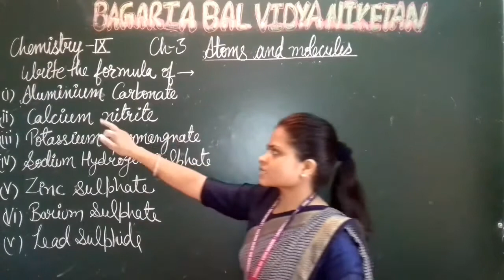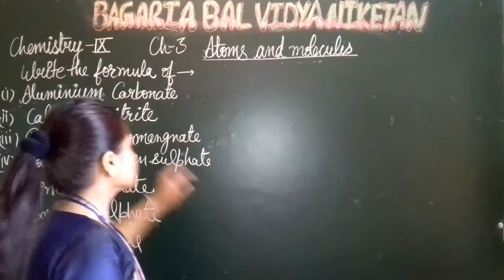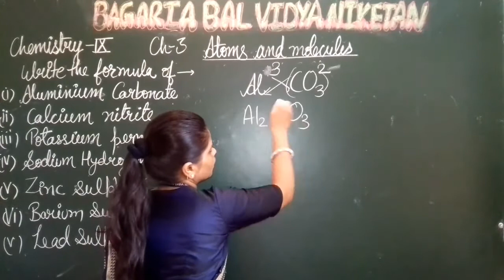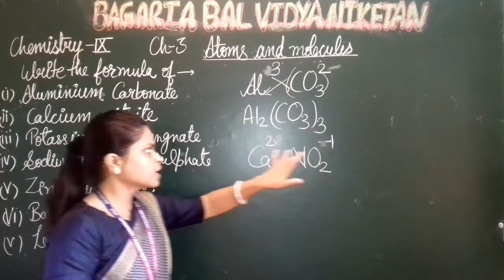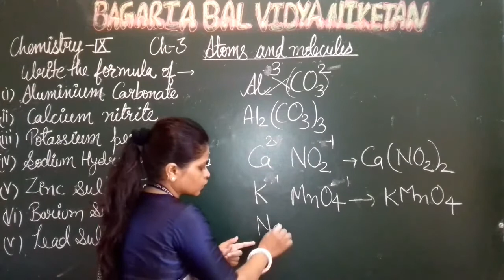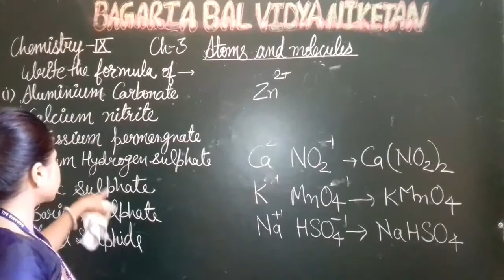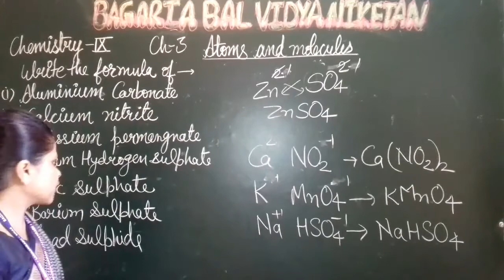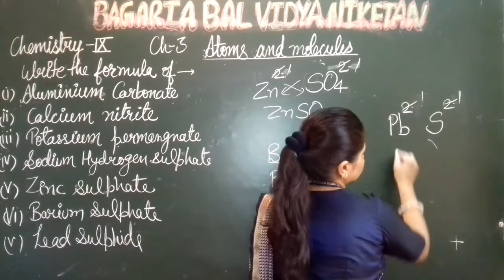Chemistry IX: Questions on writing formula